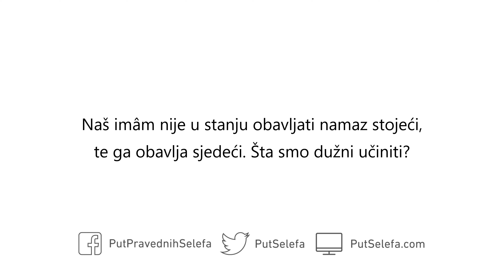Imâm nije u stanju obavljati namaz stojeći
Pitanje: Naš imâm nije u stanju obavljati namaz stojeći, te ga obavlja sjedeći. Šta smo dužni učiniti?

Odgovor: Nemojte klanjati iza njega ako sjedi, osim ako se radi o imâmu tog mjesta za kojeg se nada da će ozdraviti. Imâmu mjesta koji se nada da će ozdraviti dozvoljeno je klanjati sjedeći, a klanjači iza njega će klanjati stojeći – kao što su ashabi klanjali iza Allâhovog poslanika ﷺ dok im je bolestan predvodio namaz sjedeći. Dva su dakle uslova:

1) Da je u pitanju imâm tog mjesta

2) Da postoji nada da će ozdraviti